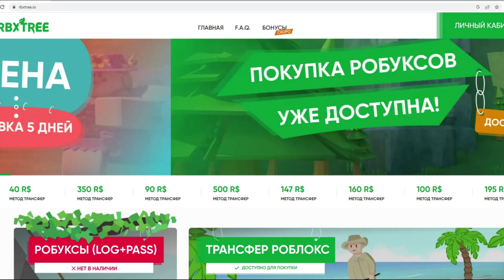Как ПОЛУЧИТЬ 3 Новые БЕСПЛАТНЫЕ ВЕЩИ В ИНВЕНТАРЬ роблокс 2023!😍🤩